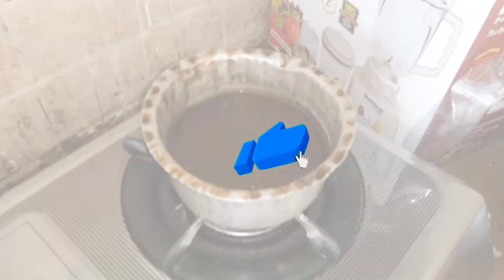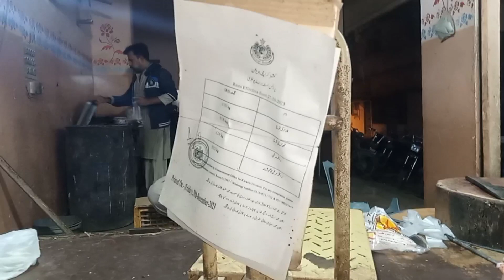Light Ne Kia Bhoth Tang Ham Hwe Tang. Falisha Vlog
Light Ne Kia Bhot Tang Ham Hwa Tan
Falisha Vlog